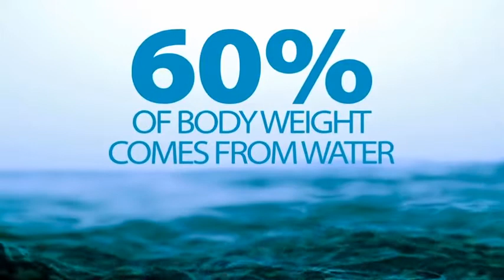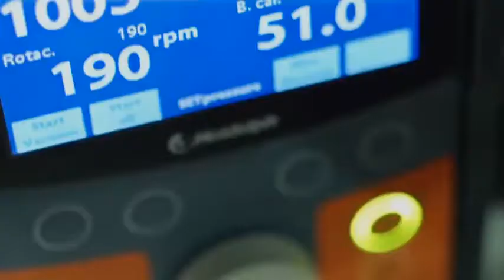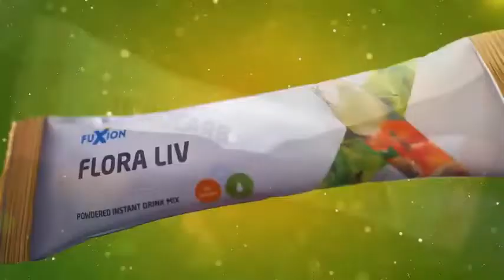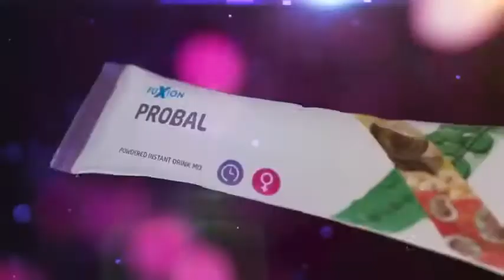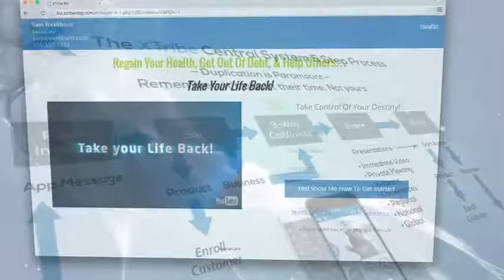Nutraceutical Drinks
Best Nutraceutical Drinks that give you 100% absorbtion in your body
giving you the performance you deserve
 lose 10 pounds in the next 14 days